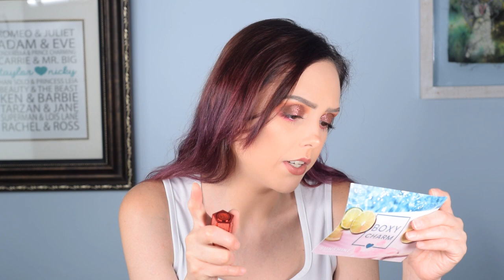BoxyCharm July 2020 | The Most GORGEOUS Lipstick & A Broken Palette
Surprisingly, I got my BOXYCHARM today! The past few months of BoxyCharm have been either a rock solid hit or a rock at the bottom of the ocean. This month was probably my favorite subscription box I've received all month! We hope everyone is being safe during the Corona Virus pandemic. Remember to stay inside and wash your hands!

Equipment:

Camera: Nikon D3300
Lens: Nikon 18mm - 55mm zoom lens
Audio: Zoom H6 Portable Recorder
Audio: Audio-Technica AT875R Shotgun Mic
Ring Light: Neewer Ring Light Kit